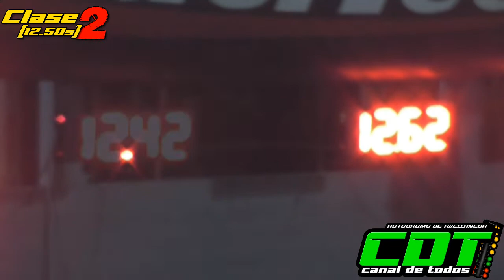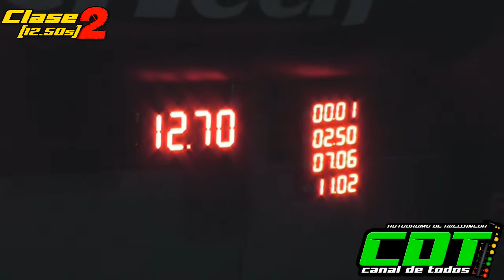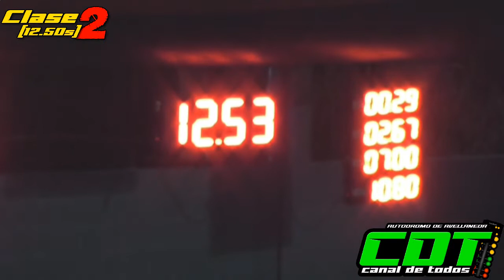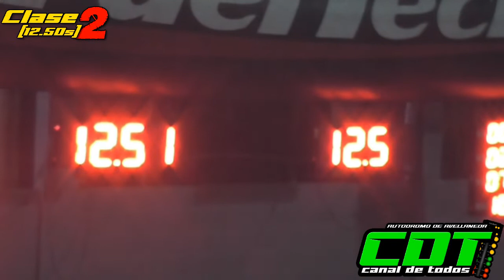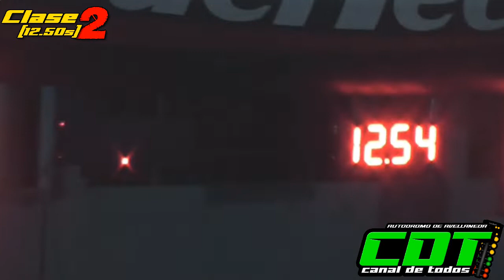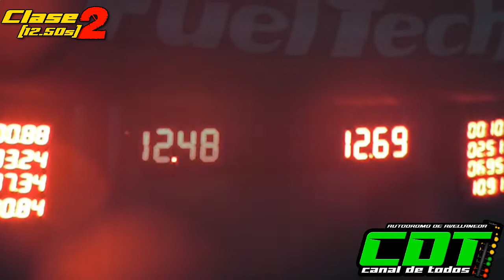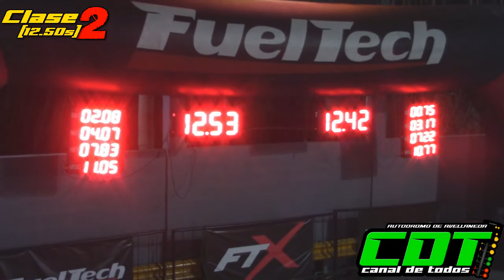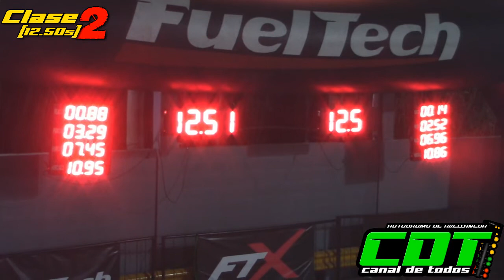Clase 2 21/8/2022 CDT Autodromo de Avellaneda